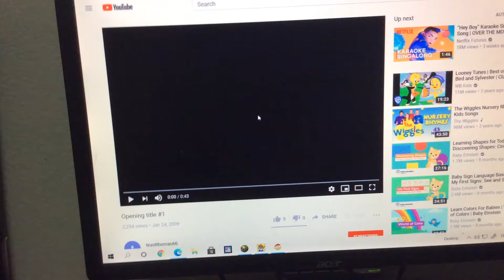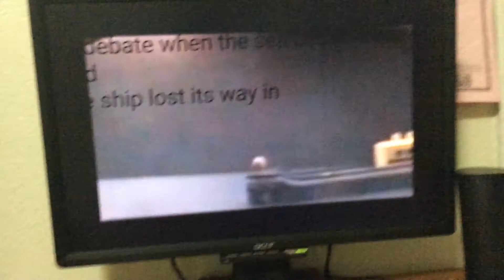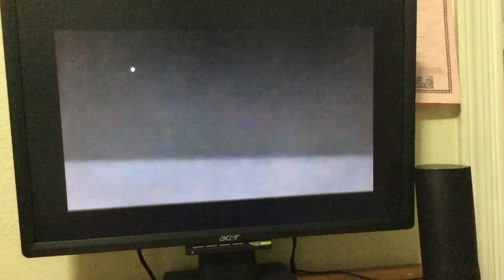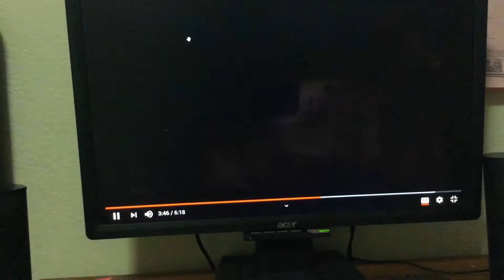Salty and the Ghost Ship